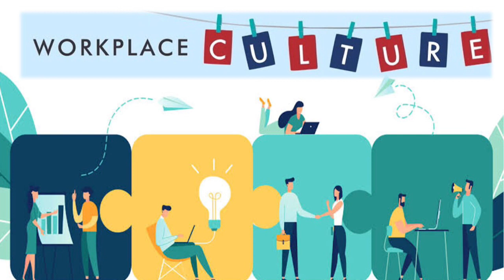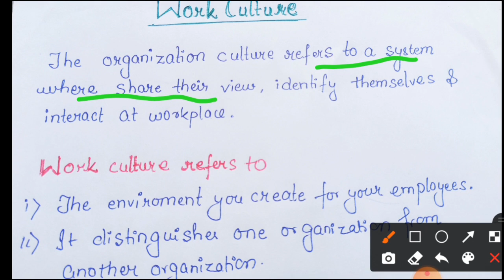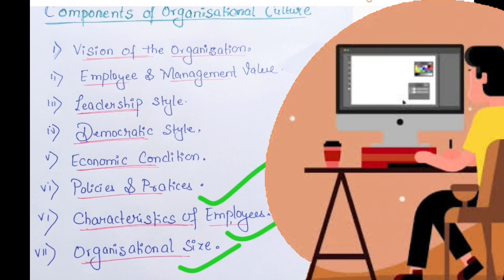Work Culture | Importance | Workplace/Organisation Culture | Learn with Civil Sapiens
This session is a part  to a series of Lectures providing most comprehensive details about work culture and its Importance at workplace as part of course for Diploma/Engineering/Management and Economic studies including Basic learning and also useful for competitive exam preparations like EPFO,IBPS,RBI NTA UGC NET.

यह सत्र, डिप्लोमा / इंजीनियरिंग / प्रबंधन और आर्थिक अध्ययनों के लिए पाठ्यक्रम के हिस्से के रूप में प्रबंधन के बारे में सबसे व्यापक विवरण प्रदान करने वाले व्याख्यान की एक "परिचयात्मक" भाग है, जिसमें ईपीएफओ, आईबीपीएस, आरबीआई आदि जैसे उपयोगी प्रतियोगी परीक्षा की तैयारी भी शामिल है।